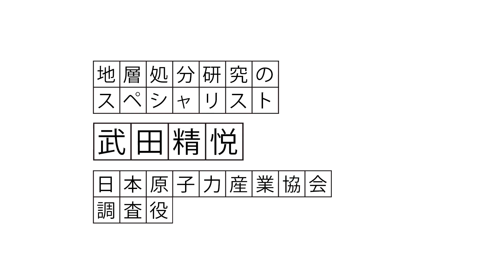地上施設はどれくらいの大きさなの？――武田精悦の答え